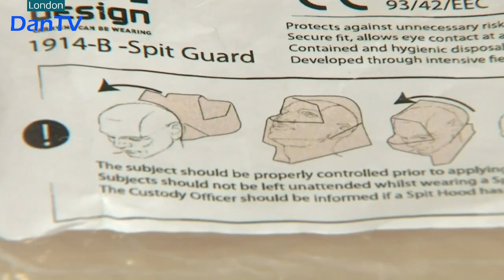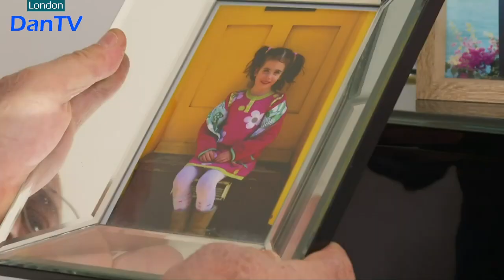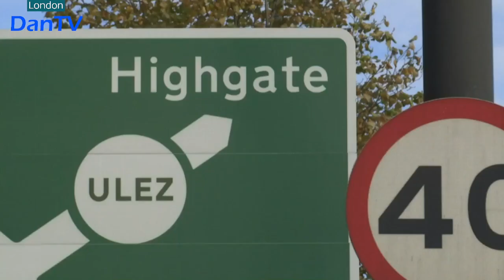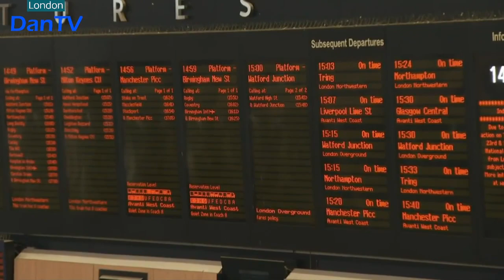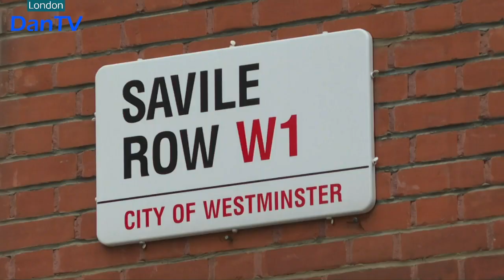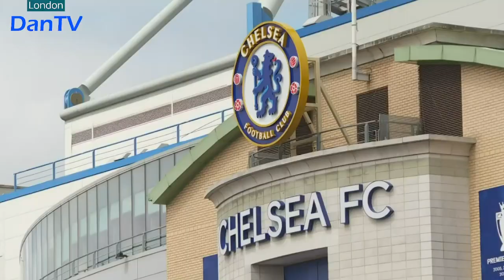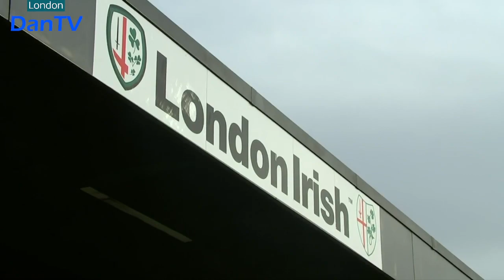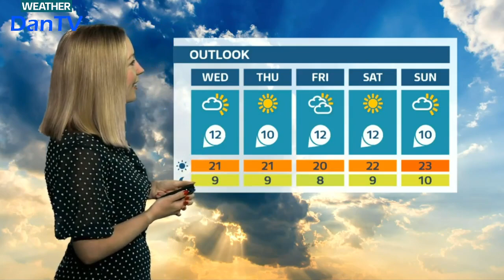Itv News London & Regional Weather | 6pm Evening Bulletin | Tuesday 30th May 2023 | DanTV